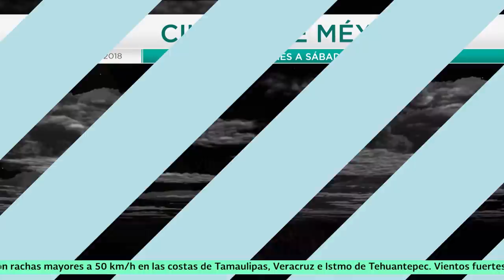19 de octubre de 2018 1900h Pronóstico del Tiempo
19 de octubre de 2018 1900h Pronóstico del Tiempo